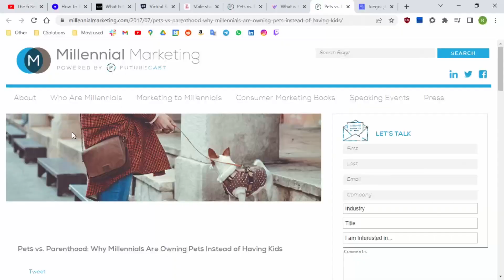Are Pets the new Kids? || PALIQUEO CRIB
Los video podcasts son una de las mejores maneras de entretenerse mientras asimilamos información y practicamos nuevas lenguas.
Este enfoque para aprender inglés siempre ha demostrado ser el más natural y satisfactorio porque realmente te adentras en la psicología y el razonamiento de la cultura de habla inglesa, mientras amplías tus experiencias y conoces nuevos amigos con una amplia gama de puntos de vista.

El mundo es una montaña rusa de información y emociones. Por eso se nos ocurrió la idea de grabar nuestro propio video podcast.
Nos encanta sumergirnos en estas ideas y contrastar opiniones con gente que quiera practicar inglés y unirse a conversaciones interesantes cada semana.

Si eres una persona curiosa a la que le gusta practicar inglés con hablantes nativos mientras discutimos temas de actualidad, deberías unirte.
Pasaremos un rato increíble analizando lo que pasa por el mundo.